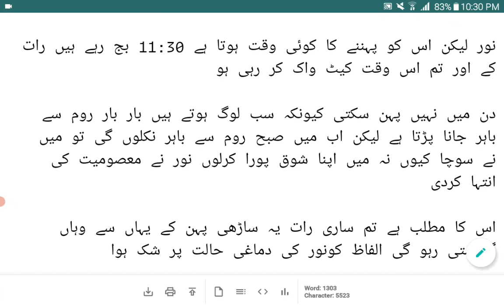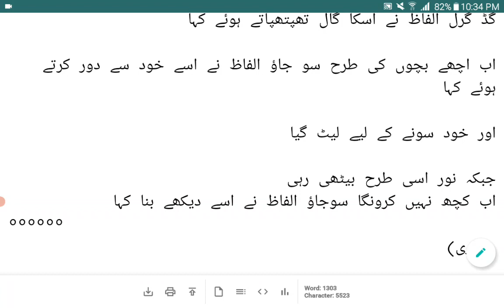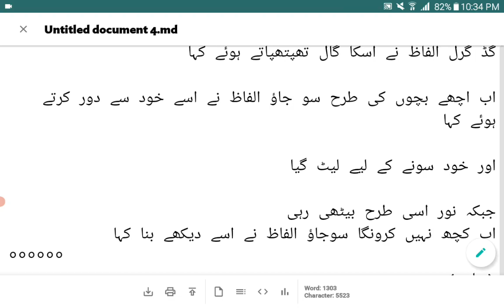Alfaaz Noor Saree Romance |Tum Zeesit Ka Hasil Ho |Episode 6|Areej Shah Novels